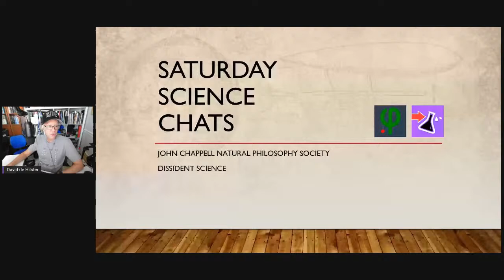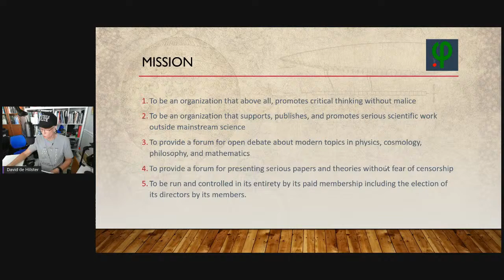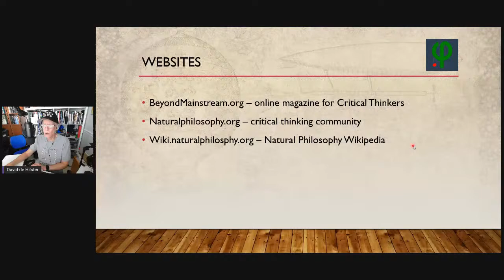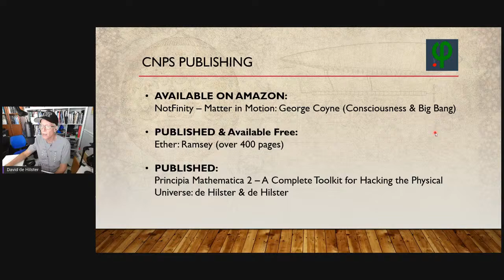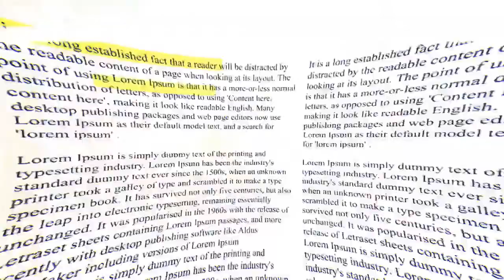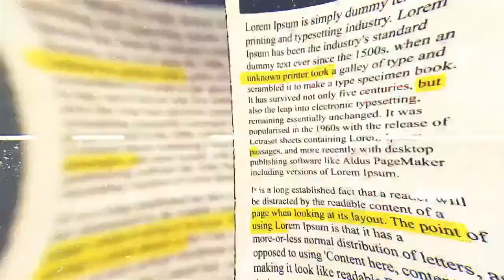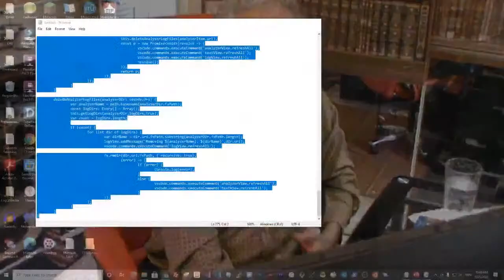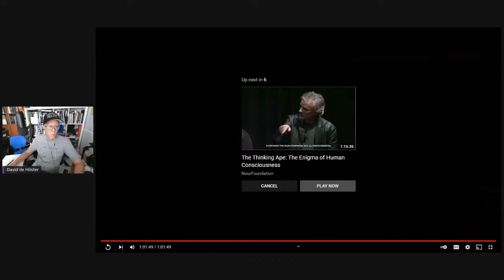The Aquatic Ape - Presenting the Evidence with Mike Gimbel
Did our ancestors go thru an aquatic lifestyle period of evolution? Find out when David de Hilster interviews Mike Gimbel this Saturday on Dissident Science.